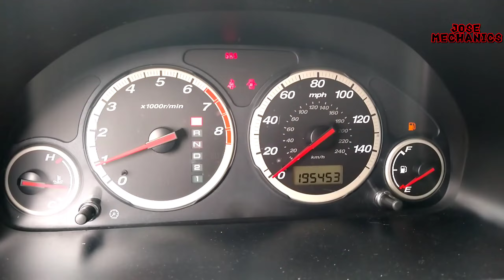2002-06 Honda CR-V Cómo borrar la luz de mantenimiento de aceite (engine oil life reset)